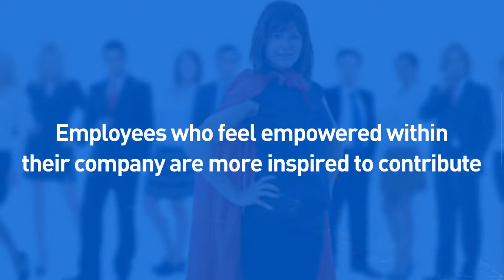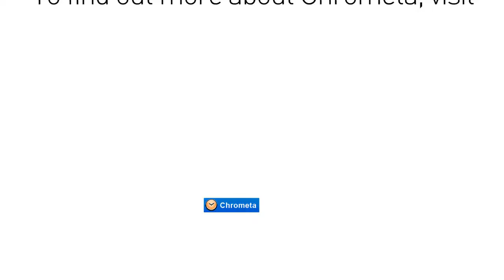Encourage Time Tracking Solution by Chrometa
It can be difficult to motivate an entire team and encourage everyone's productivity, however by making a few simple changes, company leaders can leave a lasting positive impact on their staff's efforts, get in touch